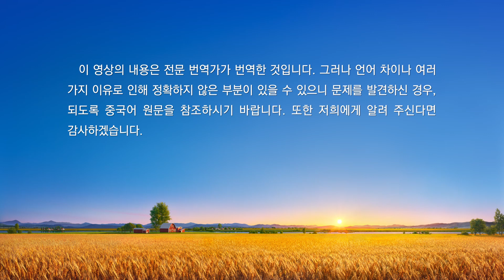매일의 하나님 말씀 ― 성육신 | 발췌문 121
사람은 사탄에 의해 패괴되었고, 또 하나님이 창조한 최고의 피조물이므로 하나님의 구원이 필요하다. 구원할 대상은 사람이지 사탄이 아니며, 구원하는 것은 사람의 육체와 영혼이지 마귀가 아니다. 사탄은 하나님이 멸할 대상이고, 사람은 하나님이 구원할 대상이다. 하지만 사람의 육체가 사탄에 의해 패괴되었으므로 반드시 먼저 사람의 육체를 구원해야 한다. 사람의 육체는 가장 심하게 패괴되어 하나님을 대적하는 것이 되었으며, 심지어는 공개적으로 대적하고 하나님의 존재를 부인하기에 이르렀다. 패괴된 육체는 아주 완고하고, 육체의 패괴 성품은 다루기도 변화시키기도 가장 어렵다. 사탄은 사람의 육체를 찾아와 방해하며, 사람의 육체를 이용해 하나님의 사역을 방해하고 하나님의 계획을 망친다. 그렇게 해서 사람도 사탄이 되고 하나님의 원수가 되었다. 사람을 구원하려면 먼저 사람을 정복해야 한다. 그래서 하나님도 가만히 있지 않고 육신으로 와서 그가 하려는 사역을 하고 사탄과 싸운다. 그 목적은 패괴된 인류를 구원하며 그를 거역한 사탄을 물리치고 멸하는 것이다. 사람을 정복하는 사역으로 사탄을 물리치는 한편 패괴된 인류를 구원하는 것은 일거양득의 사역이다. 그가 육신으로 사역하고, 육신으로 말씀하고, 육신으로 모든 사역을 담당하는 것은 사람과 더 잘 접촉하고 사람을 더 잘 정복하기 위함이다. 마지막 성육신은 말세에 하는 사역을 육신으로 끝내고, 모든 사람을 각기 부류대로 나누며, 그의 경영 전체를 끝내고, 그가 육신으로 하는 모든 사역을 끝낸다. 땅에서 하는 모든 사역이 끝나면 그는 철저히 승리하게 된다. 육신으로 사역하는 하나님이 인류를 철저히 정복하고 얻으면 하나님의 모든 경영이 끝나는 것 아니겠느냐? 하나님이 육신으로 하는 사역이 끝나고 사탄을 철저히 물리치면 하나님은 이미 승리한 것이므로 사탄에게는 더 이상 사람을 패괴시킬 기회가 없다. 첫 번째 성육신의 사역은 사람의 죄를 속량하고 사하는 것이었고, 지금의 사역은 정복하여 사람을 철저히 얻는 것이다. 그러면 사탄은 더 이상 어찌하지 못하고 완전히 패배할 것이고, 하나님은 완전히 승리할 것이다. 이것은 육신이 하는 사역이자 하나님 자신이 하는 사역이다.
―‹말씀ㆍ1권 하나님의 현현과 사역ㆍ패괴된 인류에게는 말씀이 ‘육신’ 된 하나님의 구원이 더욱 필요하다› 중에서